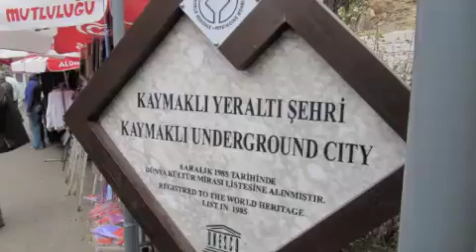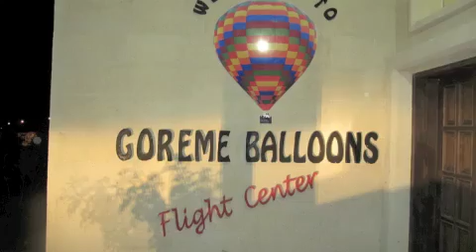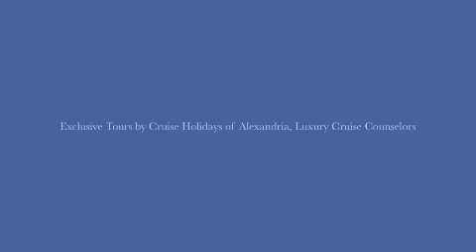3 Days in Cappadocia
Cruise Holidays of Alexandria, Luxury Cruise Counselors, hosted a 15-night land and cruise tour to the Holy Land in 2011.  From October 29-November 1, 2011, we visited Cappadocia, Turkey.  We stayed in a cave hotel, visited the famous underground cities dating back 4,000 years, took a hot air balloon ride, and enjoyed an evening of traditional Turkish dance and music.  This video is a compilation of 3 days in Cappadocia.  Enjoy.